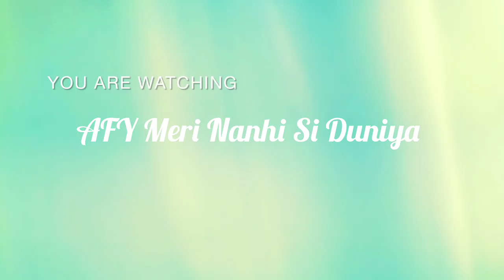Macaroni Mix Maggi 🧐🧐 || Macaroni Alag Style Me 🤩🤩 || Tasty Maggi with Macaroni 😋😋